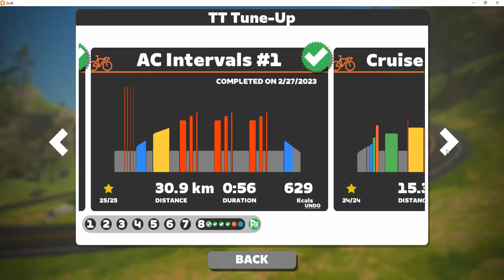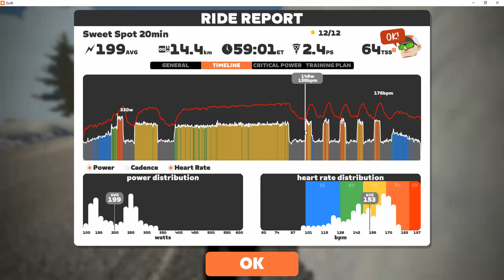Zwift - Workout - TT TuneUp - Week 8 - Workout 5 - Sweet Spot 20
FTP 269 W @ 70 kg

Unfortunately, I didn't record Workouts 1 and 2 of Week 3 and Workout 3 of Week 8.

Current setup:
-Elite Qubo Fluid trainer
-4iiii Precision 3 power meter
-Polar H10 heart monitor
-VOX Electronics table fan